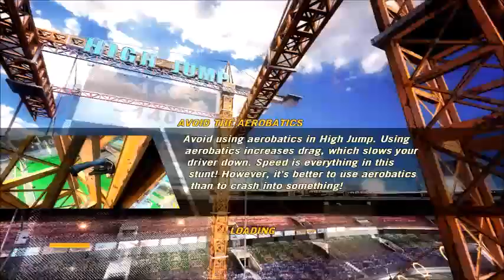FlatOut2 - Quick Events: CRASH OF THE CENTURY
Had to reupload :( It work upload in 720p so I have to upload in 480p :(